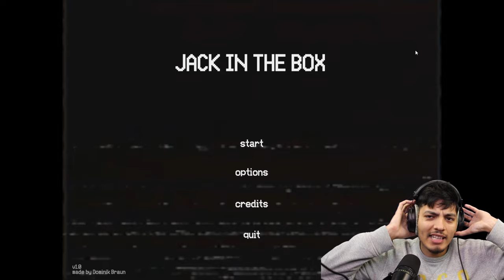Laughing Jack Creepypasta Horror game (Jack in the box)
Laughing Jack "Creepypasta" Horror game